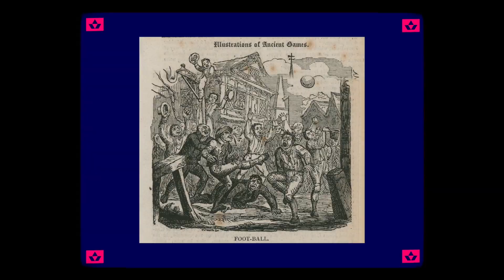Фінал Кубку Весни-2021 серед ветеранів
У вирішальному поєдинку традиційного Кубку Весни Ліги ветеранів футболу Львівщини, який відбувся за активного сприяння Львівської Асоціації футболу, зійшлися в герці підмонастирський «Фенікс» і «Сокіл» із Рясного-Руського. Долю цього протистояння вирішив гол «фенікса» Мар'яна Синишина. Емоції фіналу зібрав у у сюжеті журналіст «Реального футболу» Яреми Чуйка.